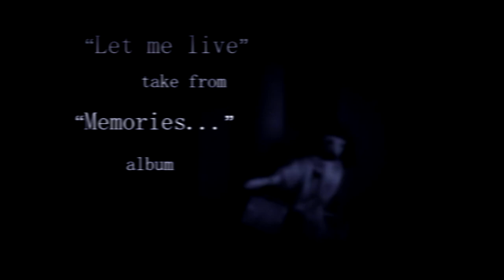HimAir - Let me live (official music video 2018)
HimAir to nowy projekt muzyczny Cezarego "Cezara" Augustynowicza
(Christ Agony, Moon) i Michała J. Walczaka.
Utwór "Let me live"  pochodzący z EP "Spiral Clock" oraz nadchodzącej płyty
"Memories. "
produkcja i muzyka HimAir.

HimAir is a new music project by Cezary "Caesar" Augustynowicz
(Christ Agony, Moon) and Michał J. Walczak.
The song "Let me live" from the EP "Spiral Clock" and the upcoming album
"Memories"

HimAir production and music.

Directed by Lethargus music video.
assembly and production of the Lethargus music video from Dark Off Studio.

"W teledysku nie zostały naruszone żadne prawa autorskie muzyków, materiał został zmontowany na drodze artystycznej współpracy, muzyka wykorzystana w wideoklipie została wykorzystana za pozwolenie artystów i na ich polecenie.
reżyser. "

"The music video did not violate any copyrights of the musicians, the material was assembled as a way of artistic cooperation, the music used in the video was used for the artists' permission and on their orders.
director."

 HimAir are:
- Michał J. Walczak – vocals, lyrics
- Cezary C. Augustynowicz – all instruments
Contact or book us:

Recorded, mixed and mastered @ XuL Sound - autumn/winter 2018

all copyrights of musicians and the director are reserved.

Drugi kanał studia o uniwersum Obcego/ Studio's second channel about Alien universe